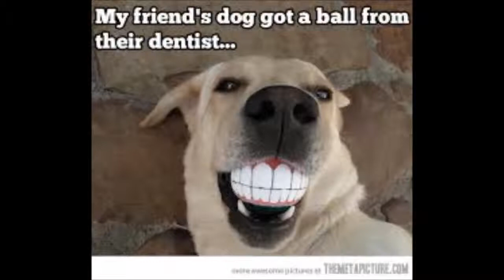The World's Famous Funny Dog's Video 2013